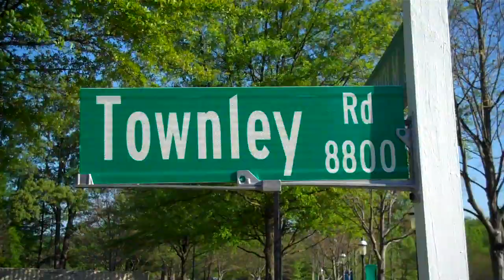Birkdale Village in April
loves our time